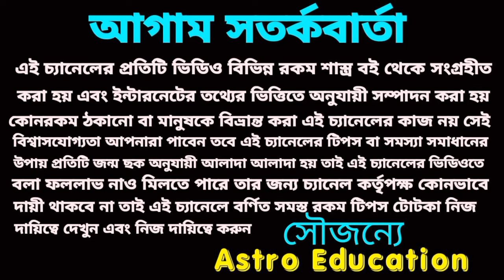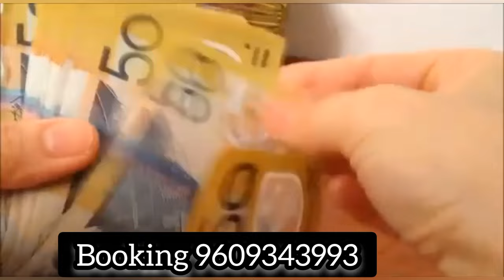আজ মধ্যরাত থেকে এই রাশিগুলির কপাল খুলবে!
আজ মধ্যরাত থেকে মহা সৌভাগ্যশালী, রাশি হতে চলেছে